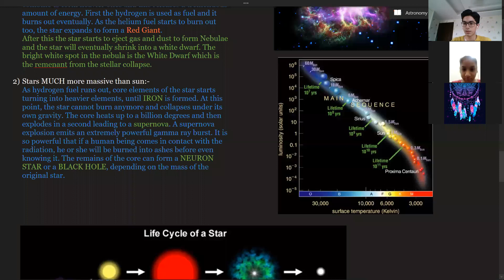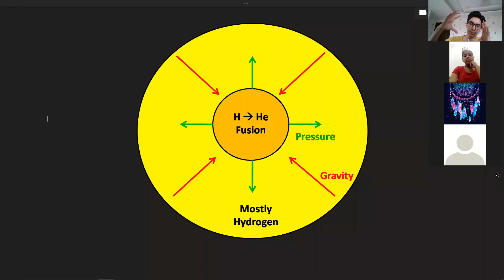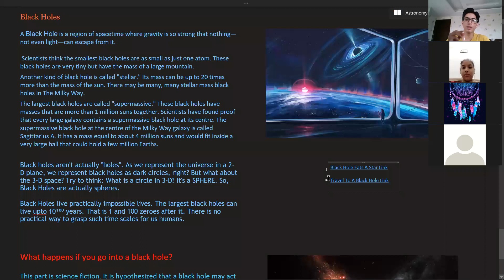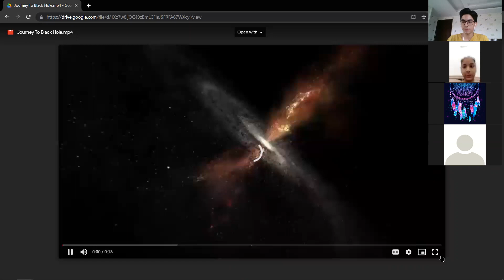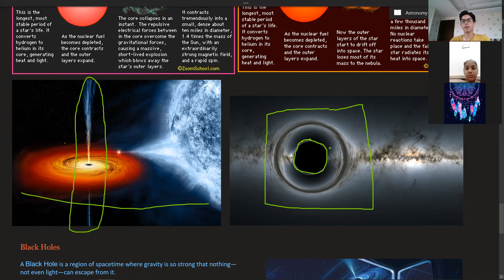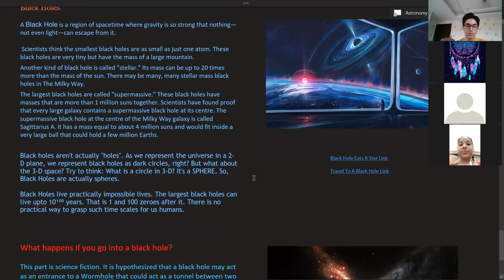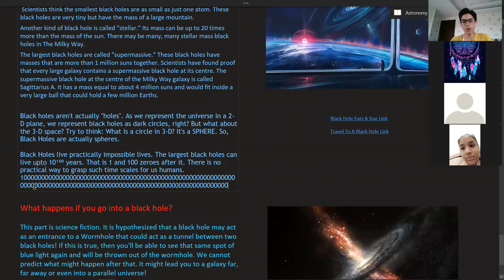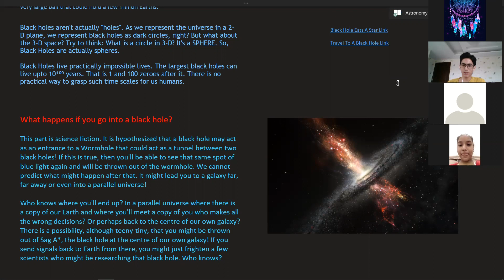The Death Of A Star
Sign up to my blogging website to enjoy member only benefits

What does the color of a Star tell you? How do stars die? What are Supernovas? What is a Black Hole and what would happen if you fell into one? Find answers to such questions with me through the video.

This is the third webinar of the series Astronomy 101 by Siddharth Mishra at Adore India. It was conducted on July 2nd 2021. Astronomy 101 is a workshop for the students of Classes 8th to 10th to build a base in the subject of Astronomy.

Adore India is a volunteer platform to motivate youth to identify and undertake positive activities for a better society. The interactive sessions held are on various concerns from etiquette based learning to self-development and from career orientation to career building.